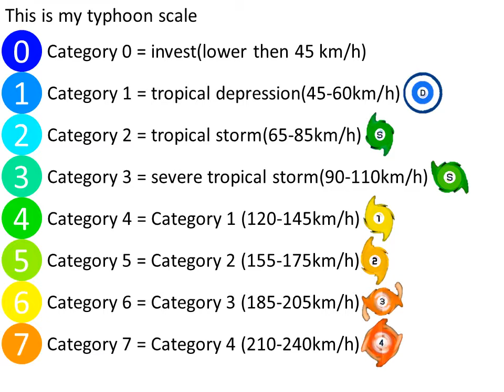2019(upper)pacific typhoon season (trailer)